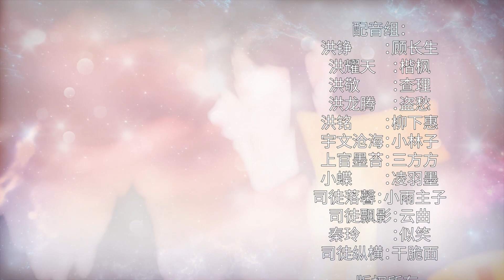Tuan terkuat EP32 / 最强主宰 EP32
Hong Zheng, yang melahirkan darah dewa kuno, terlahir sebagai raja, tetapi dijebak sampai mati oleh kekasih masa kecilnya dan orang lain, dan darah dewanya dirampas darinya. Sepuluh tahun kemudian, dia dibangkitkan di tempat yang sama, dengan kekuatan milyaran naga ditambahkan ke tubuhnya, berubah menjadi tubuh naga, melahirkan tulang dewa emas, dan menjadi tak terkalahkan lagi! Semua mantan musuh akan ditembak mati! Siapapun yang melanggar kekuatanku akan dibunuh! Di seluruh langit dan dunia, hanya akulah yang tertinggi, Kaisar Naga abadi, yang mendominasi delapan daerah terlantar!